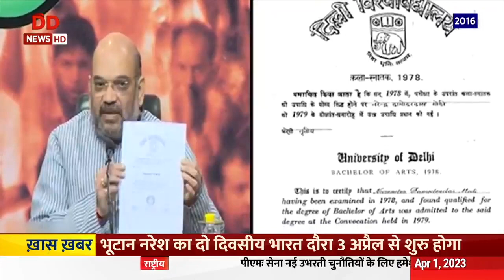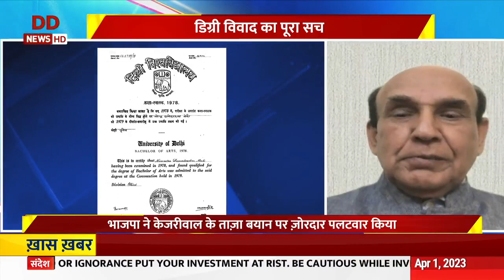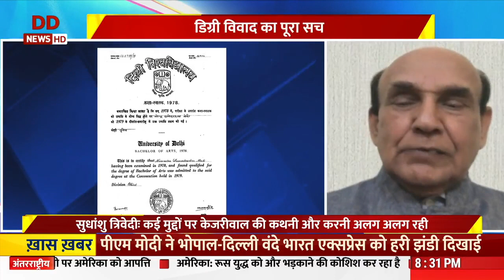गुजरात हाई कोर्ट से झटका के बाद भी केजरीवाल ने पीएम की डिग्री के विवाद पर राजनीति बंद नहीं की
गुजरात  हाई कोर्ट से करारा झटका खाने  के बाद भी अरविंद केजरीवाल ने पीएम मोदी की डिग्री के विवाद पर राजनीति  बंद नहीं  की है